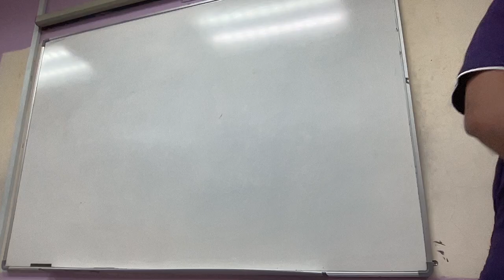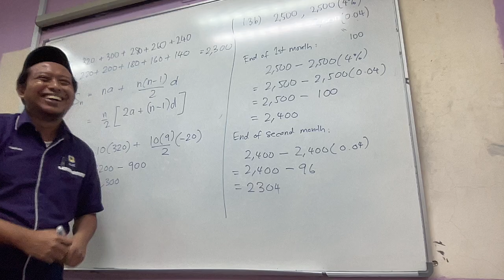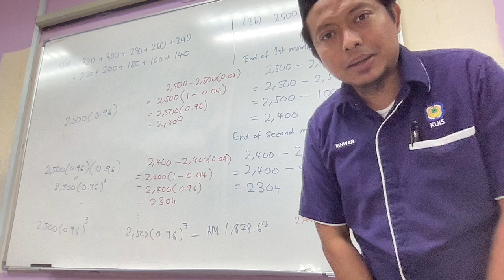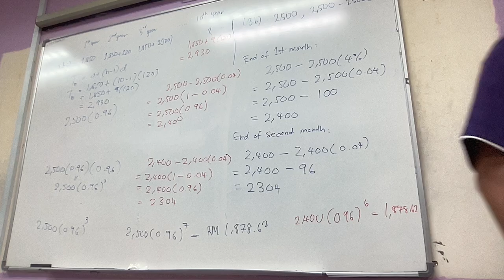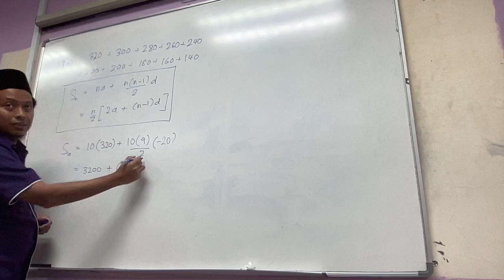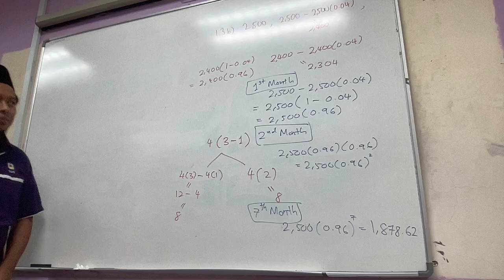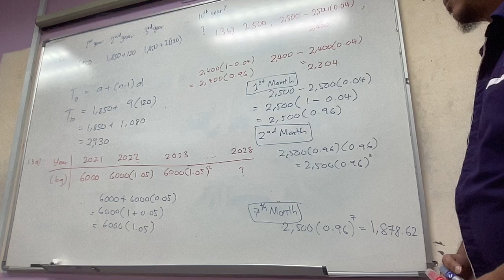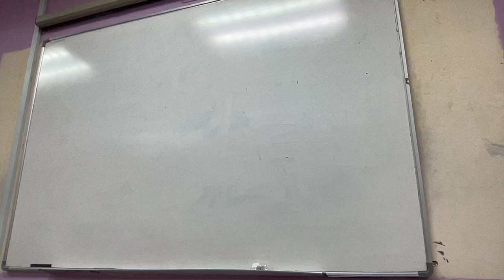Business Math W2T